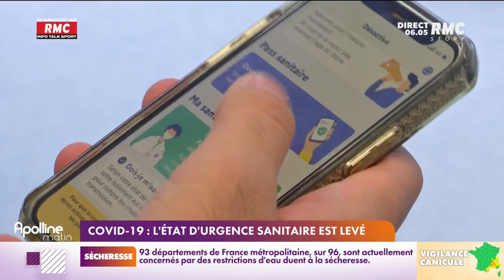Covid-19 : l'état d'urgence sanitaire est levé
À partir de ce lundi, couvre-feux et confinements ne pourront plus être remis en place sans que le gouvernement ne repasse par la case Parlement. Chaque jour, Apolline de Malherbe accompagnée de Charles Magnien, donne rendez-vous aux auditeurs RMC et téléspectateurs de RMC Story pour une matinale d’information, de débat et d’opinion unique. Avec une équipe de journalistes, elle apporte son regard quotidien sur l’information et reçoit chaque matin les acteurs de l’actualité. Les auditeurs et téléspectateurs sont plus que jamais au cœur des échanges. RMC est une radio généraliste, essentiellement axée sur l'actualité et sur l'interactivité avec les auditeurs, dans un format 100% parlé, inédit en France. La grille des programmes de RMC s'articule autour de rendez-vous phares comme Apolline Matin (6h-9h), les Grandes Gueules (9h-12h), Estelle Midi (12h-15h), Super Moscato Show (15h-18h), Rothen s'enflamme (18h-20h), l'After Foot (20h-minuit).